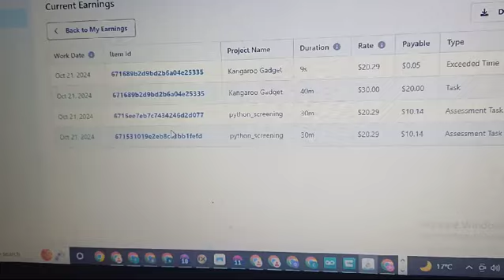22 October 2024